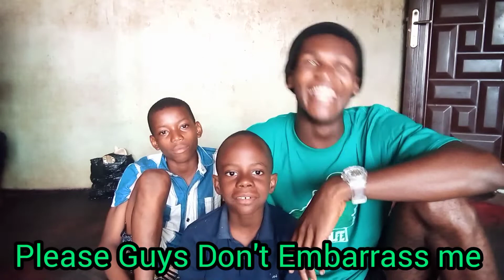He Failed 4th Grade Exam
We a Reveal of Victor's 4th Grade Result, Watch this Video to the End find out what happened